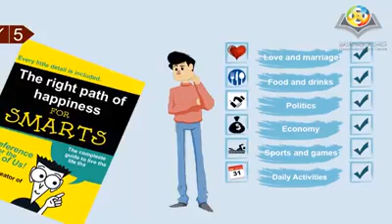Dame una razón para ser musulmán